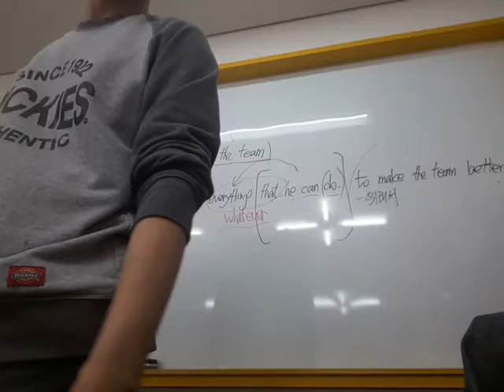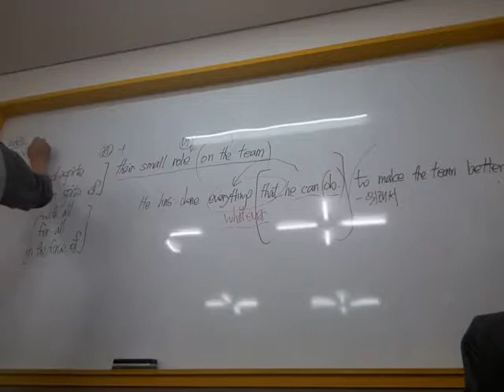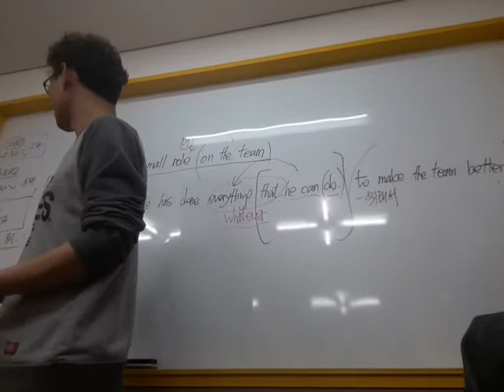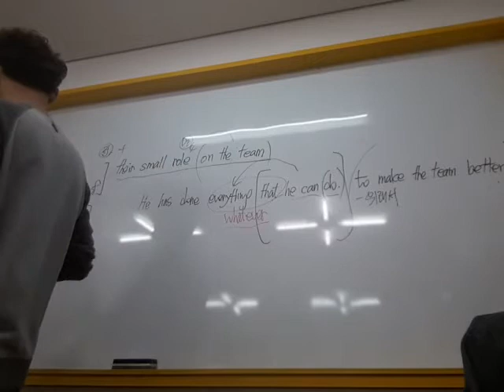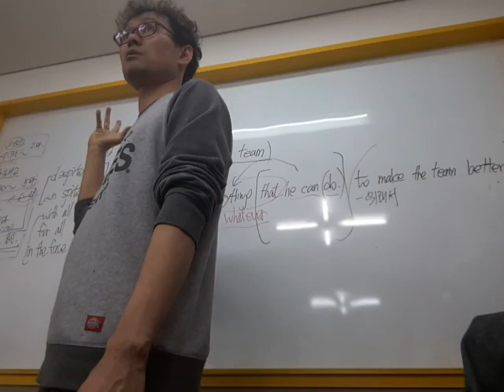3월30일 능률 (김)1과-4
3월30일 능률 (김)1과-4